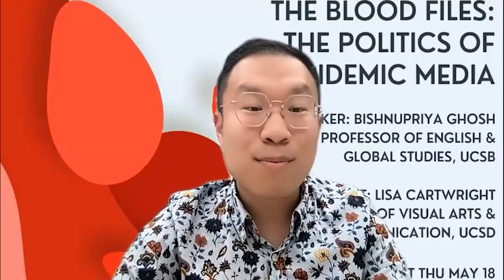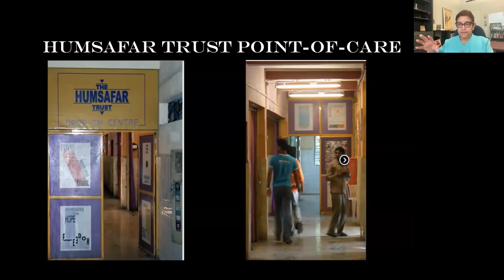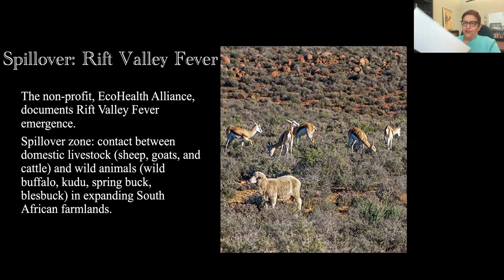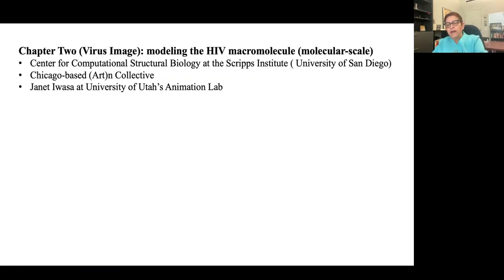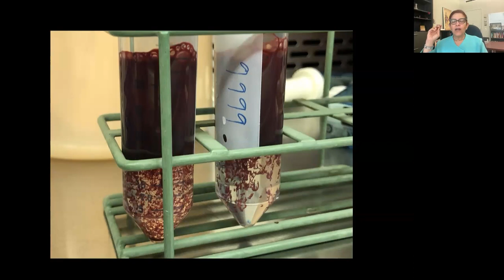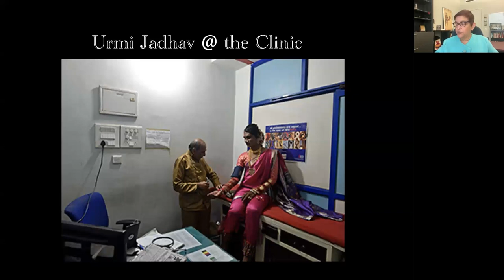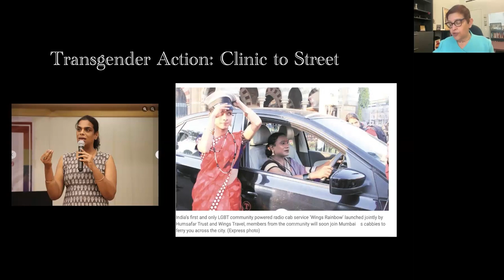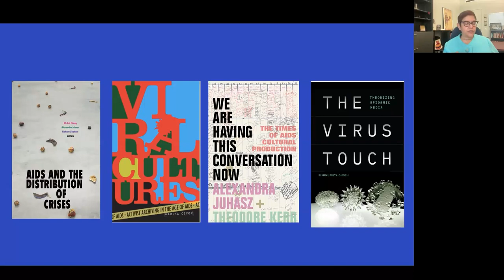Media Care Talk Series "The Blood Files: The Politics of Epidemic Media” featuring Bishnupriya Ghosh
The UC San Diego Suraj Israni Center for Cinematic Arts, in collaboration with the Film Studies Program, presents an event in the Media Care Talk Series titled “The Blood Files: The Politics of Epidemic Media” featuring Bishnupriya Ghosh, professor at UC Santa Barbara. The event was held via Zoom on May 18, 2023.

Event Details:
- Speaker: Bishnupriya Ghosh, professor at UC Santa Barbara
- Respondent: Lisa Cartwright, Department of Visual Arts, UC San Diego
- Host: Wentao Ma, Ph.D. student, Department of Literature, UC San Diego

Abstract:
Epidemic media can range from spanking new care affordances (like test-kits or self-check devices) to sophisticated aggregative technologies (disease surveillance networks like FluNet) and pioneering medical platforms (diagnostic and prognostic). Drawing on "The Virus Touch: Theorizing Epidemic Media" (forthcoming Duke UP, 2023), Ghosh argues that high epistemic value of "new," "smart," or "sophisticated" media habitually bypasses the significance of low-tech media crucial for the regulation and control of acute infection. Often located at clinical points of care, these media appear as mundane commodities circulating within global biomedical infrastructures; there seems nothing creative or innovative about them. Focusing on "patient files" as a case in point, Ghosh theorizes the ordinary "media care" of chronic infection at two HIV/AIDS health centers—the Site B clinic Khayelitsha (Cape Town) and Sanjeevani at Humsafar Trust (Mumbai). Following Cornelia Vismann (2008), Ghosh argues that files accumulative tendency readies these technologies for tracking infection beyond clinical confines. Files attune caregivers to the "interior milieu" of an individual patient but they are baggy enough to open into the greater disease milieu. As such, these are smart epidemic media that eschew an anthropocentric approach for a multispecies politics of health.

Biography:
Bishnupriya Ghosh is faculty in the English and Global Studies departments at UC Santa Barbara. She has published two monographs, "When Borne Across: Literary Cosmopolitics in the Contemporary Indian Novel" (Rutgers UP, 2004) and "Global Icons: Apertures to the Popular" (Duke UP, 2011) on global media cultures. Her current work on media, risk, and globalization includes the co-edited "Routledge Companion to Media and Risk" (Routledge 2020) and a new monograph, "The Virus Touch: Theorizing Epidemic Media" (forthcoming from Duke University Press, May 2023). She is starting research on media environments of viral infection in a book of essays tentatively entitled, "Epidemic Intensities."

About the Media Care Talk Series:
Dozing at the movie theater, listening to the podcast on the subway, counseling via Zoom appointments, searching immigration policy on the internet…In this increasingly crumbling world, media offer maintenance and sustain our vitality while they also harm our well-being through abuse and addiction. This talk series examines the concept of care and showcases the process of knowledge production surrounding artificial care in media practice. We will browse a range of media objects and platforms - from cinema to teletherapy, from smart drugs to sleep apps - and explore the habitual, affective, and material potential of healing and solidarity within film and media theories.

This series is co-organized by the Film Studies Program and the Suraj Israni Center for Cinematic Arts at UC San Diego with generous support from the following: 21 Century China Center, Department of Communication, Department of Visual Arts, Department of Literature, and the Institute of Arts & Humanities.

About the Suraj Israni Center for Cinematic Arts:
The Suraj Israni Center for Cinematic Arts promotes research, scholarship, teaching, production, and exhibition of film and moving-image arts, providing access and opportunity for UC San Diego students and scholars to pursue their passion in cinematics arts.